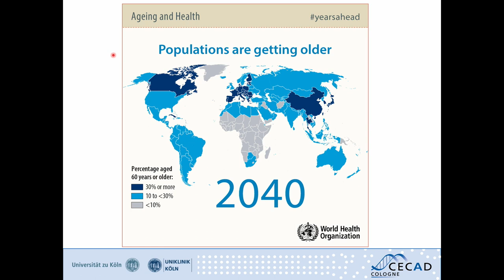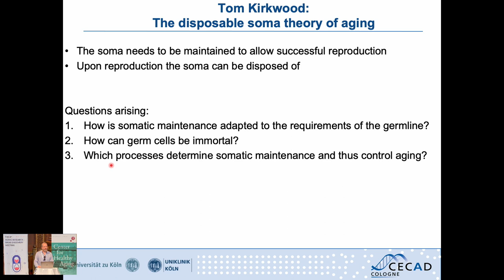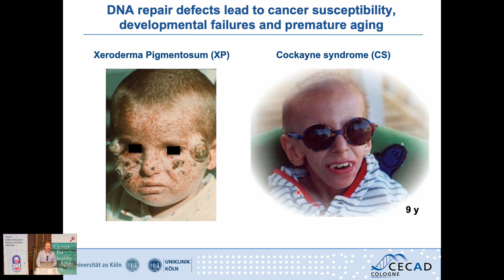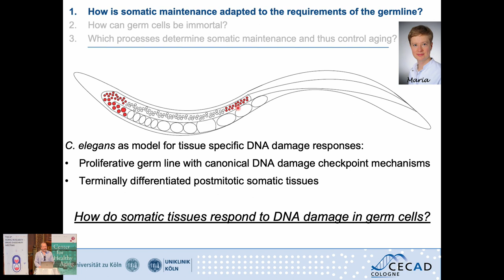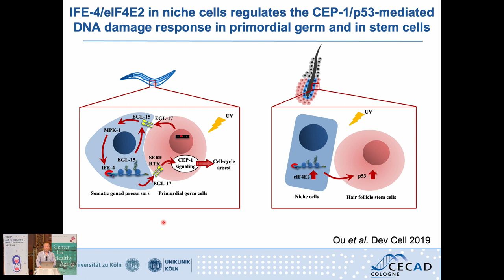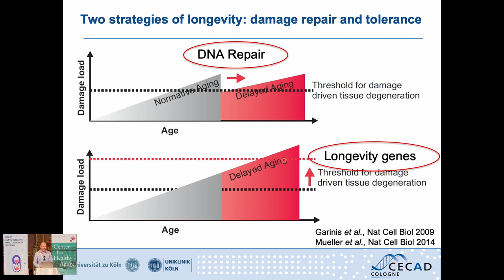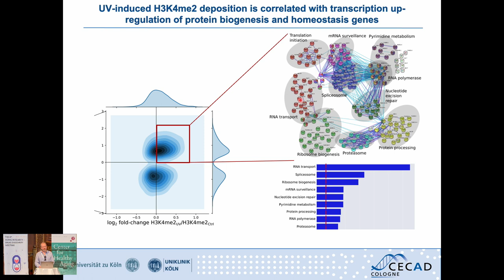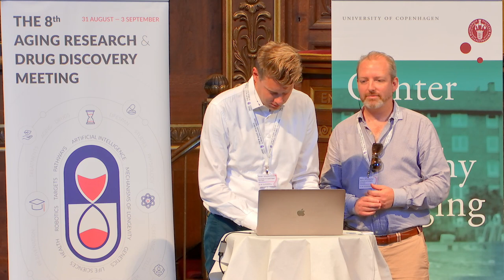Björn Schumacher presents at ARDD 2021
Genome maintenance mechanisms in aging